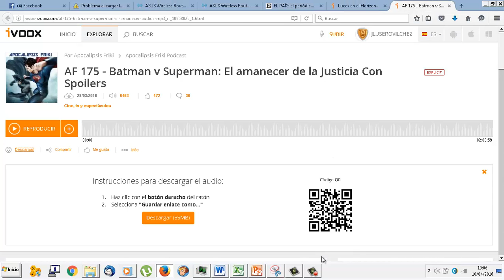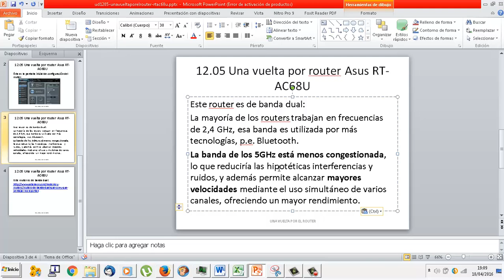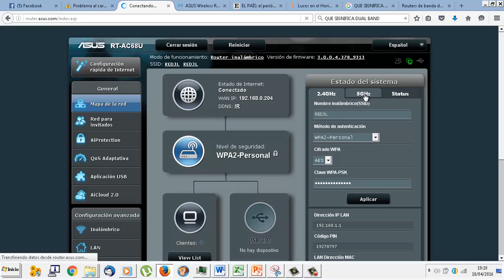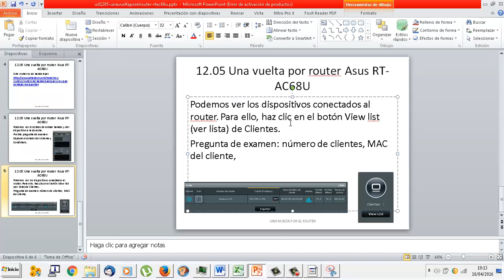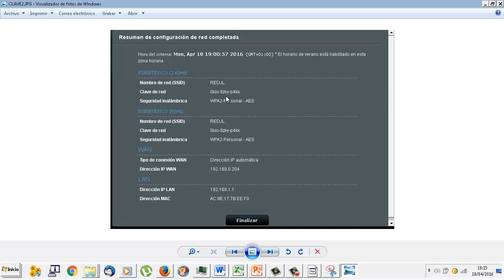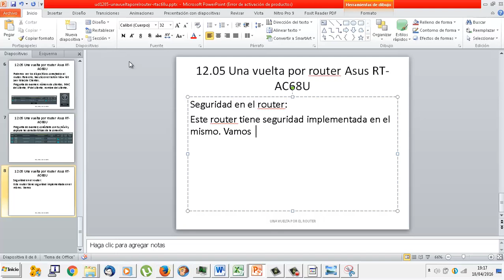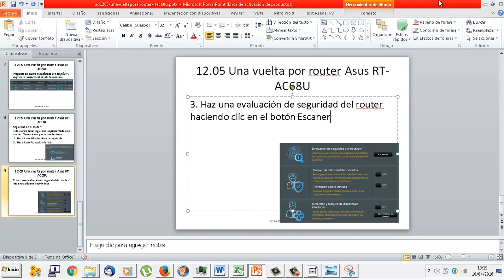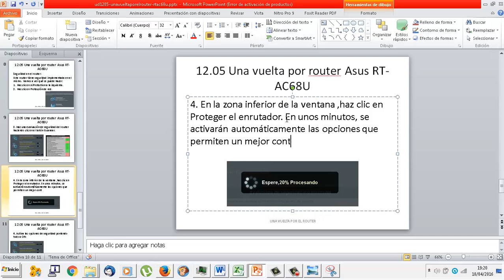UD1205 Una vuelta por el router ASUS RT-AC68U IMRTD FPB2